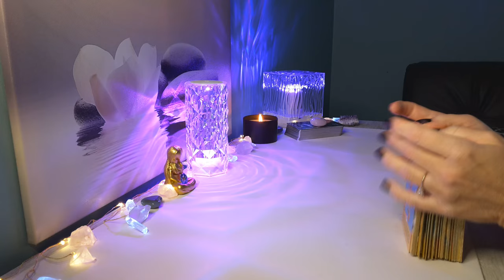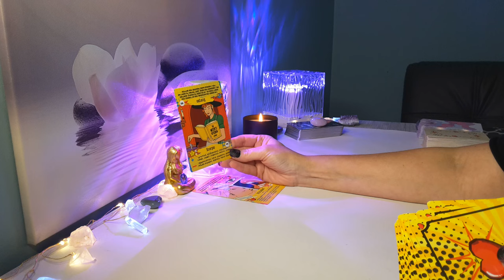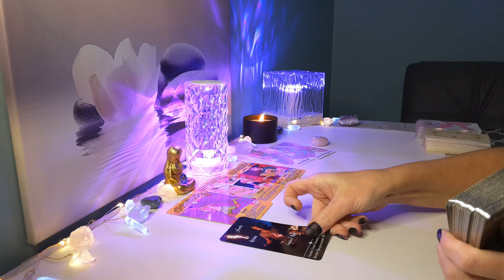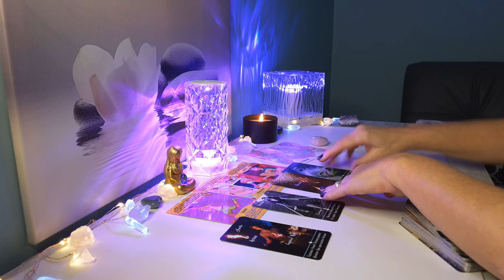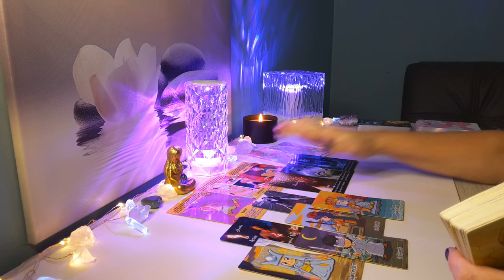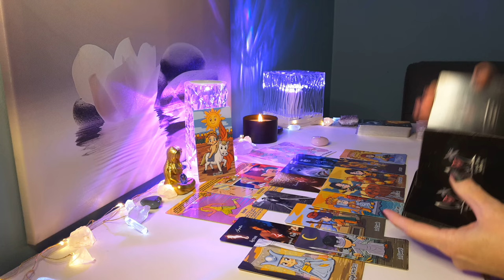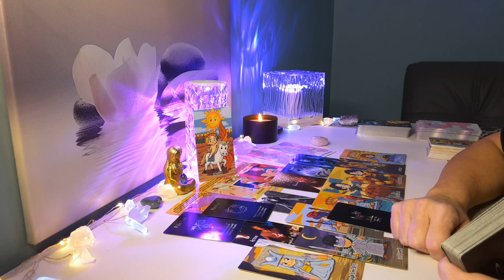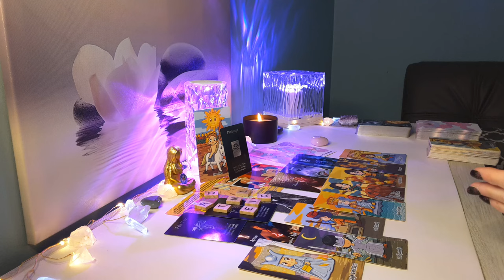SAGITTARIUS LOVE💋”Low Key Obsession & Temptation” You are On Their Mind A lot…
HI SAGITTARIUS, this is Sam and here is your Timeless Love Reading! This is for SAGITTARIUS Sun, Moon, Rising & Venus placements.

🌸 Visit My Etsy Shop for a Personal Reading: